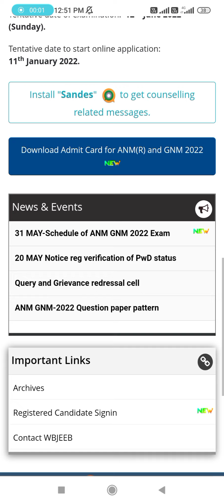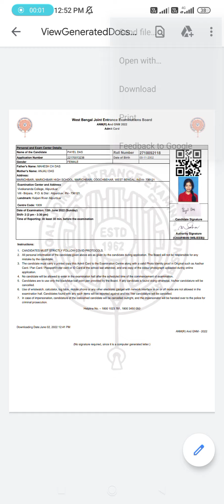how to download anm gnm admit card 2022